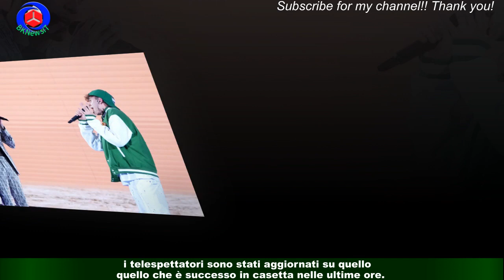Amici 22, Celentano gli dà dell'ignorante e replica: 'Follia, lei non è equa'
Mancano poco più di 24 ore alla diffusione in rete delle anticipazioni della 7^ puntata del serale di Amici 22,quindi nella scuola si respira aria di tensione. La seconda parte del daytime che è andato in onda il 26 aprile,infatti, è stata dedicata al vivace botta e risposta che Celentano e Todaro hanno avuto a distanza su una prova che riguardava Mattia.